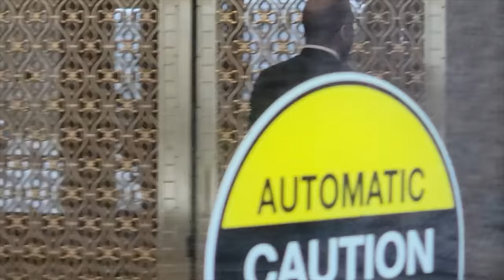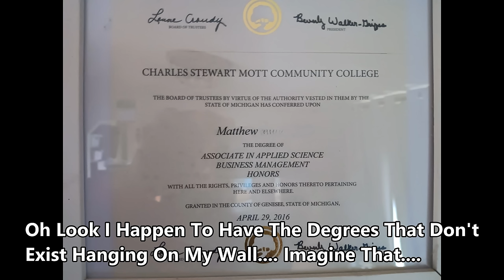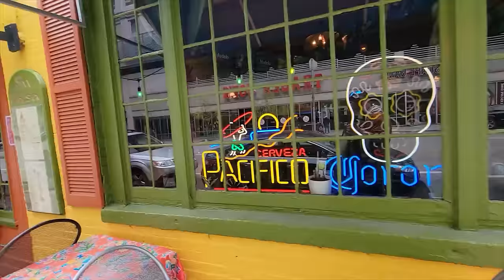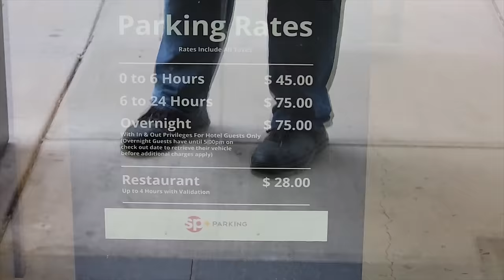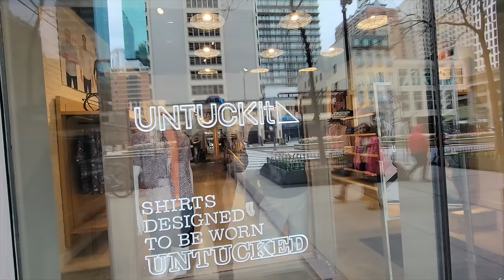Chicago BUTTHURT Central Window Shopping Part 2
Out with ‎@FRICNMEDIA  in part 2 of Chicago, Illinois, window shopping. Some random Darren comes out of a high-end hotel to start trouble with us. Then we come apon a cosmetic store full of cuckoo. ENJOY!